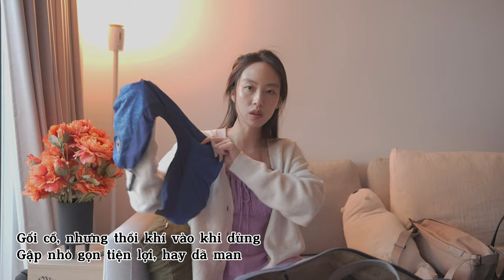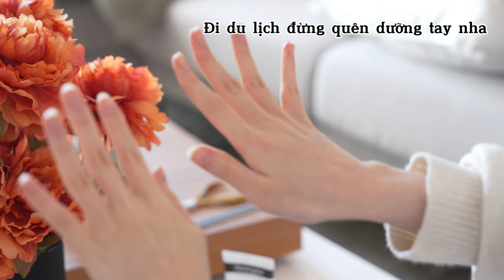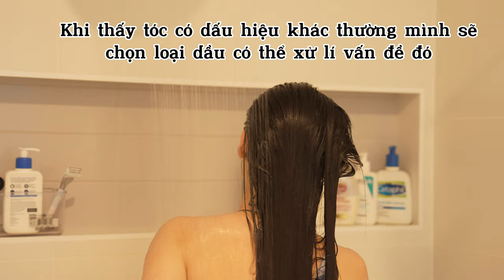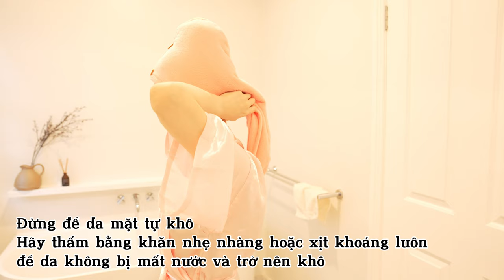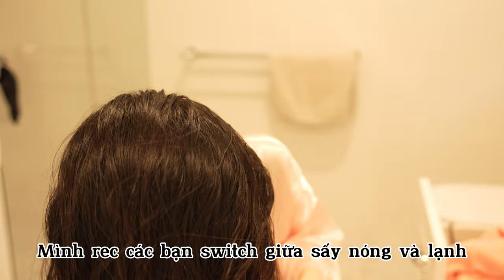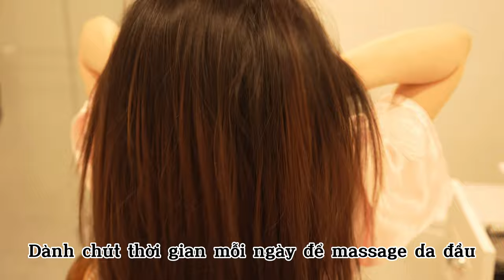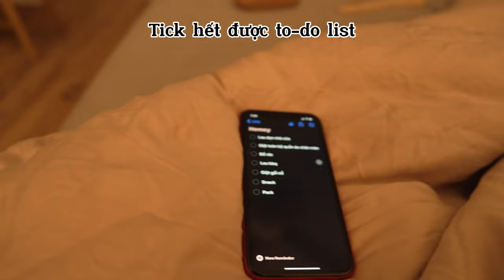22h trước chuyến bay tới Tokyo Nhật ✈️ | ăn gì, thư giãn làm đẹp skincare dọn nhà vlog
Có bạn nào có check list là đi du lịch Nhật không? Nếu chưa du lịch Nhật bao giờ, mình dám khẳng định đây là điểm đến chúng ta nên tới một lần.
23 tiếng có check được hết to-do list làm đẹp dọn nhà chuẩn bị pack đồ đi nhật không, mọi người xem tới cuối video nhé. Dù là vlog prepping nhưng mình cũng gom góp một vài gợi ý lời khuyên từ việc skincare cho tới những chú ý khi lúc sắp đồ đi Nhật, hi vọng có ích cho mn và mn sẽ enjoy vlog này.

Nếu bạn lần đầu gặp mình thì hãy hiểu thêm mình qua video này nhé

*Cả nhà bật chế độ xem 4K và full màn hình cho video để xem rõ nhất nha!!

Sản phẩm mình dùng:
Son dưỡng môi (màu cam nha, mình thích màu đỏ nhất, nhưng cam hợp dùng trên máy bay nhiều tiếng hơn)
Triệt lông Illumi (mình mua ở Úc) ở VN mọi người tham khảo thử
Beano (chống đầy hơi)
Còn thiếu gì trong video mn nhắn hoặc để lại comment mình kiểm tra nhé vì nhiều thứ k có link hoặc là ở VN k bán vv và vv

✨ Nhấn “Theo dõi” để trở thành phiên bản tốt nhất của bản thân!
Cảm ơn bạn đã mở lòng chào đón mình, hi vọng chúng mình trưởng thành ngày càng xinh đẹp và tinh tế.
Giveaways, thông báo, quà tặng miễn phí & các sản phẩm được đề cập

Mọi người có câu hỏi gì, hãy để lại dưới comment mình sẽ trả lời nhé. Hoặc nhắn tin qua Insta để say hey nha.
Nếu bạn enjoyed video này hãy để lại một like nhé 👍 Vì nó sẽ giúp mình định hướng những chủ đề mn yêu thích! Thanks everyone ❤
Skincare, self pampering, dọn nhà, nấu ăn, hôm nay ăn gì, chăm sóc tóc, tay, cơ thể, răng miệng, packing, travel, du lịch Nhật, Tokyo, chia sẻ, đời sống, lifestyle, cleaning